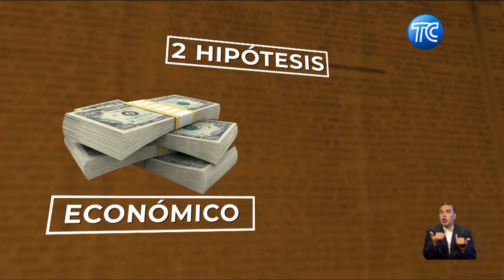Estas son las dos hipótesis finales sobre la verdadera razón del asesinato de Efraín Ruales.